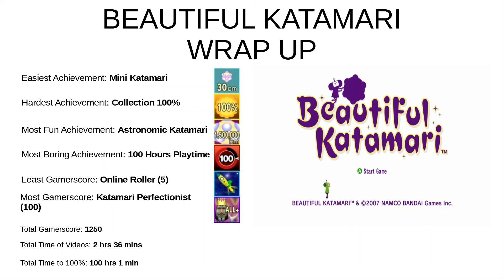Beautiful Katamari Wrap Up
This is the wrap up for the completed backwards compatible game Beautiful Katamari. The base game had 1000 Gamerscore and the DLC had another 200 Gamerscore for a grand total of 1200 Gamerscore.